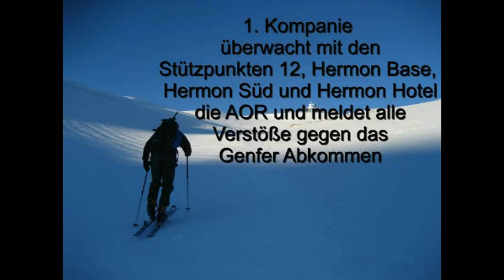Edelweiß der Film - UNDOF AUSBATT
UNDOF AUSBATT